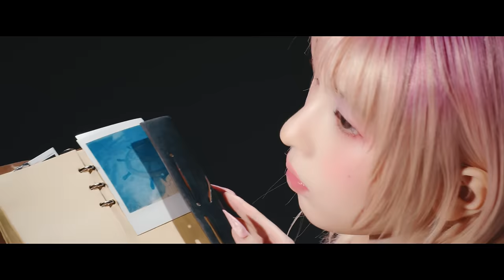NMIXX “Soñar (Breaker)” M/V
PRE-RELEASE DIGITAL SINGLE ‘Soñar (Breaker)’ ➫ 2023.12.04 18:00 (KST)
2nd EP ‘Fe3O4: BREAK’ ➫ 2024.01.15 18:00 (KST)